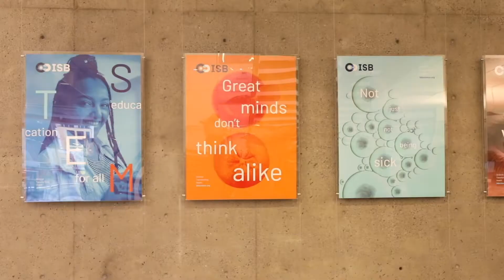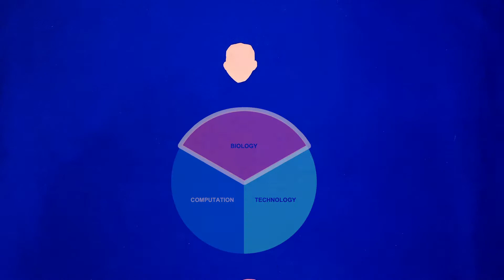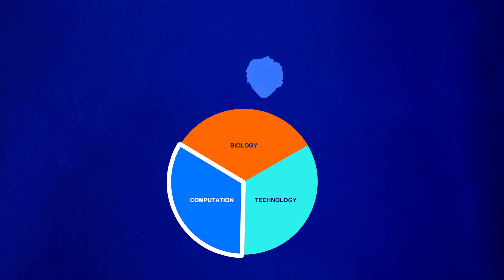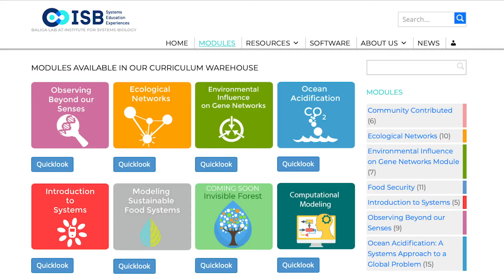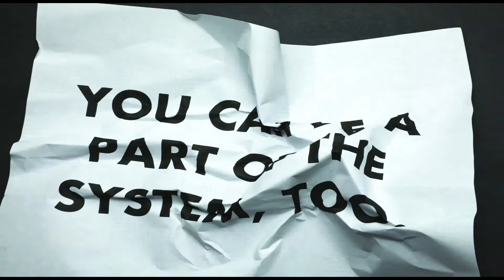Systems Thinkers in STEM Taking Action: Institute for Systems Biology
The Institute for Systems Biology (ISB) is a nonprofit biomedical research organization in South Lake Union, Seattle WA.